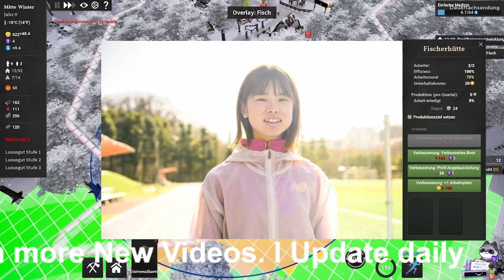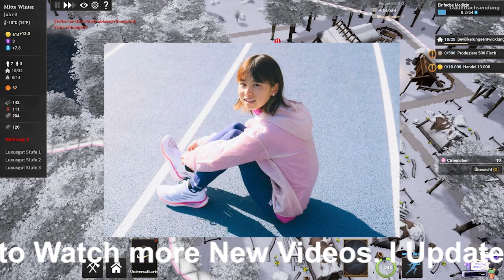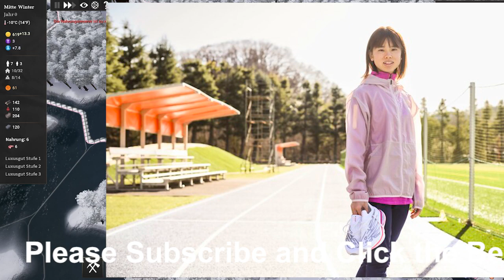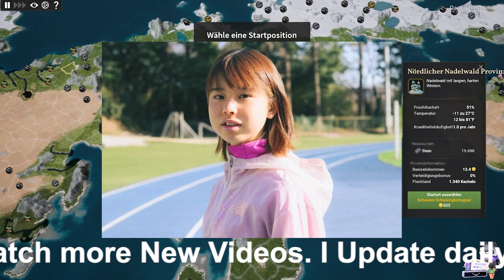「それだけ女心がわかるならモテモテじゃないですか」不破聖衣来を指導する拓大・五十嵐監督が実戦する”1対1”の駅伝マネジメントとは？